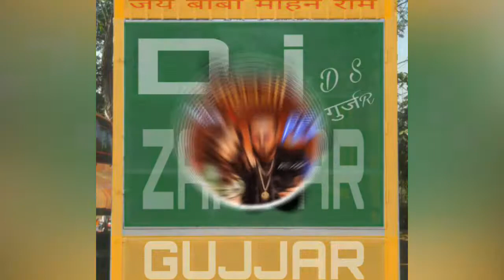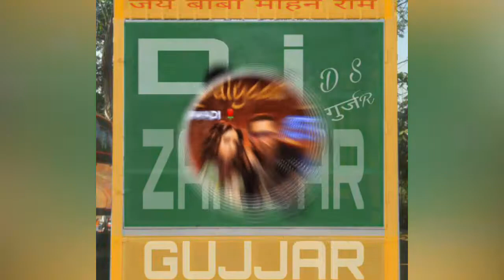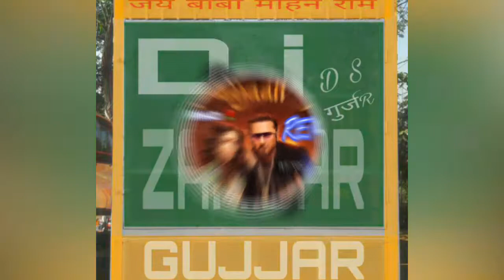Saiyaan ji - Remix hard kik bass compions mix - ds gujjar - yo yo honey Singh new song Remix - G S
😘 जय बाबा मोहन राम❤️

Saiyaan ji Remix hard kik bass compions mix ds gujjar ❤️❤️❤️❤️❤️❤️❤️❤️❤️❤️

remix ❤️